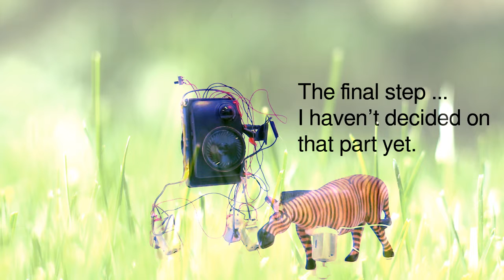Somebody Did Something Then The People Came #043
two cents worth